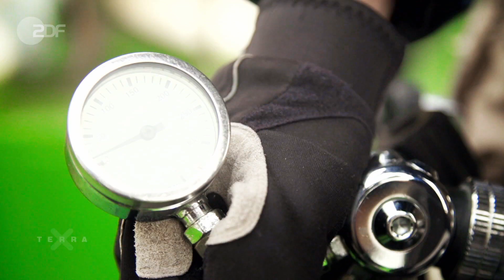Bomben im Meer: Minenfeld Ostsee? | Terra X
Vor den deutschen Küsten der Nord- und Ostsee rosten rund 1,6 Millionen Tonnen Munition auf dem Meeresgrund. Es ist ein hochgefährliches Waffenarsenal, das alle grauenvollen Vernichtungstaktiken des Zweiten Weltkriegs umfasst. Unterwasserarchäologe Florian Huber stößt bei seinen wissenschaftlichen Expeditionen immer wieder auf das bedrohliche Erbe der Weltkriege.
Nach Ende des Zweiten Weltkrieges sollten Waffen und Munition des NS-Staates vernichtet werden. Sarin, Senfgas, Soman – der deutsche Kriegs-Giftschrank wurde einfach im Meer versenkt. Damals machte man sich keine Gedanken darum,  dass diese Hinterlassenschaften früher oder später zur gefährlichen Bedrohung werden könnten. Über Jahrzehnte wurde das Problem verdrängt. Die Wissenschaftler des GEOMAR Helmholtz-Zentrum für Ozeanforschung in Kiel warnen schon lange vor den wachsenden Gefahren der sich zersetzenden Kriegsaltlasten in den Gewässern der Welt.
Bei dem größten Teil des Kriegsmülls handelt es sich um konventionelle Munition, also Spreng- oder Brandbomben, die meist mit TNT oder weißem Phosphor befüllt sind. In der Ostsee liegen rund 300.000 Tonnen nicht detonierter Kampfmittel. Seeminen, Luftbomben, Torpedoköpfe und Granaten und bis zu 65 Tausend Tonnen chemische Kampfstoffe. Allein in der Kieler Förde liegen 35.000 Tonnen Munition. Das allermeiste davon wurde am Ende des Zweiten Weltkriegs dort verklappt. Diese Munition liegt seit über 70 Jahren  am Grund und rostet vor sich hin.
Viele Metallgehäuse zeigen mittlerweile starke Korrosion. Die Beschädigungen sorgen dafür, dass der Sprengstoff im Inneren freiliegt und Chemikalien in das umgebende Wasser gelangen können. Für die Umwelt und die Menschen sind die alten Kriegswaffen daher ein ständiges und unberechenbares Risiko.

Dieses Video ist eine Produktion des ZDF, in Zusammenarbeit mit SpiegelTV.

Lust auf meer Ostsee? Hier geht's zur ganzen Doku "Geheimnisse auf dem Meeresgrund" in der ZDFmediathek